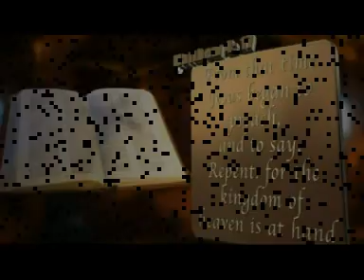EVANGELIST TRYMORE MUPARINGA THE MYSTERY OF DARKNESS 15 JUNE 2017